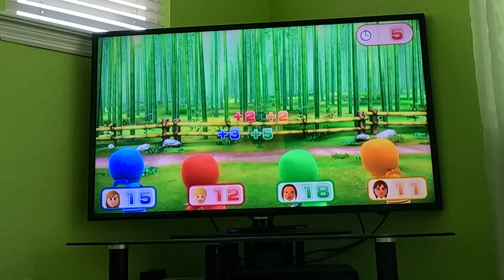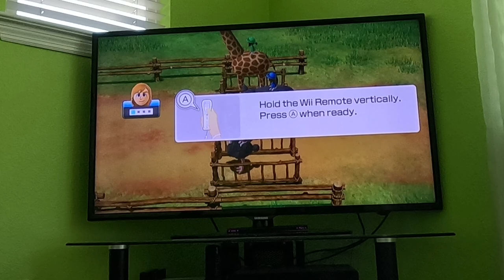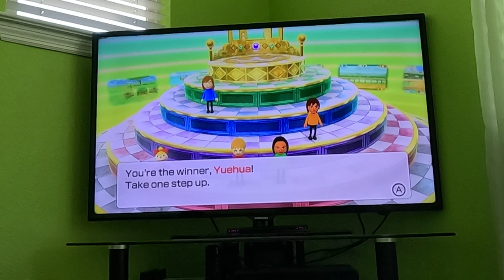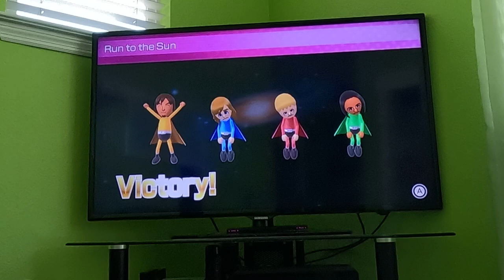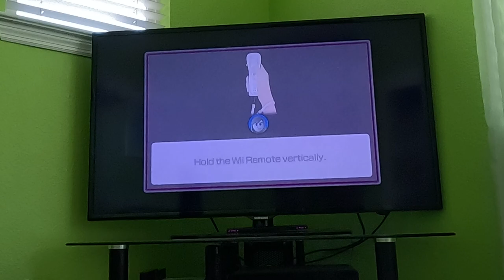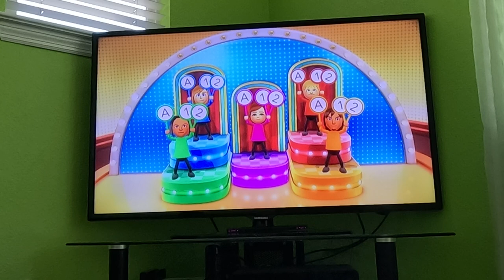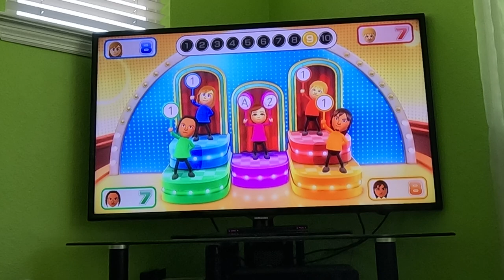(Commentary) Wii Party U 60fps - Battle of the Minigames (RAGE QUIT, Master Difficulty)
This is me playing Battle of the Minigames from Wii Party U against CPUs on Master Difficulty. There is a rage quit ending and commentary. Watch in 60fps.